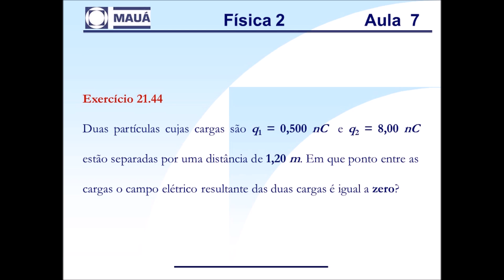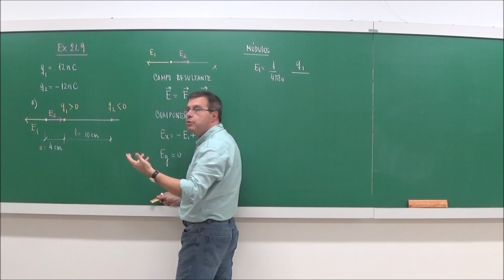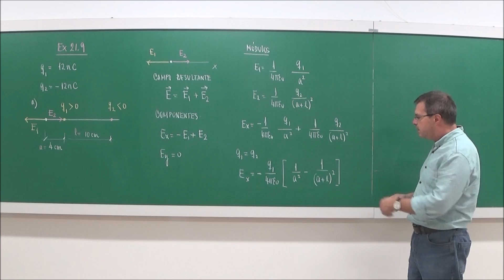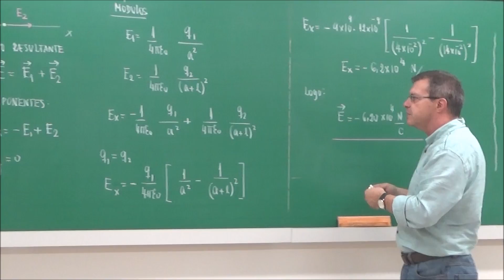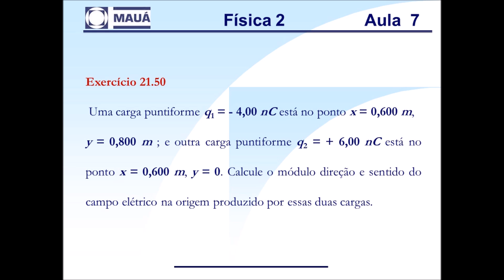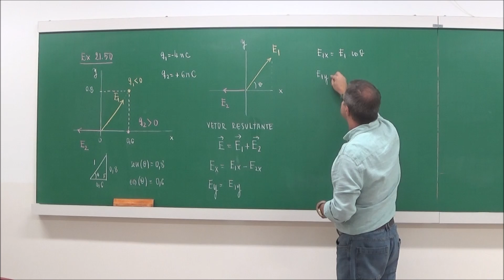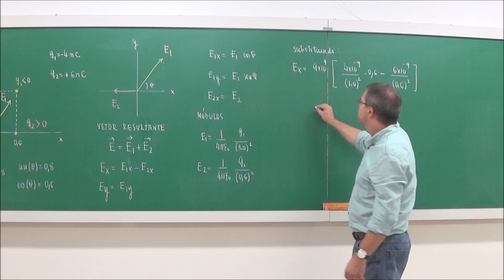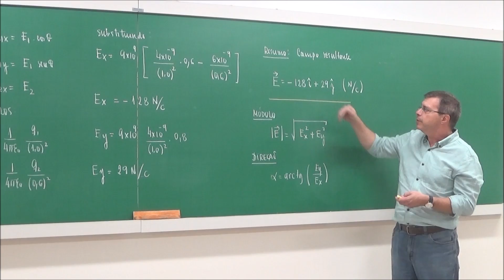EFB202 - Física II [Aula 5 - parte 1: Eletromagnetismo - Campo Elétrico]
Aula sobre Eletromagnetismo - Campo Elétrico, com o professor Airton.